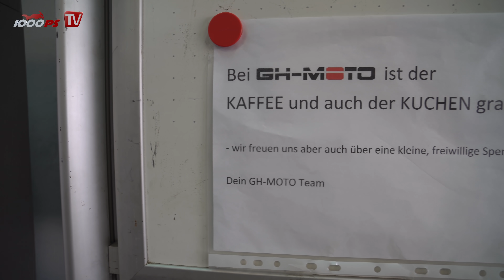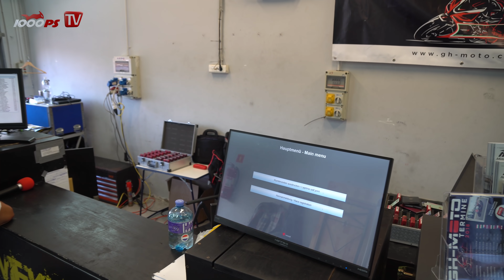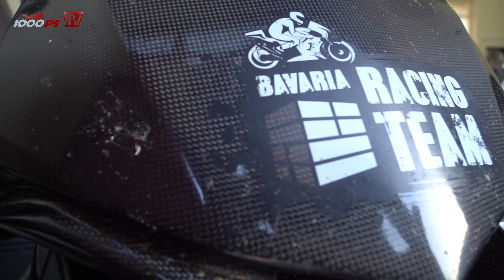Trackday Rijeka - Traumhafter Saisonabschluss am Meer mit der NastyGixxer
Der Veranstalter GH-Moto zelebriert das tolle Ende einer tollen Saison mit einem „cool down“ in Rijeka. Der leiwande Veranstalter „Franky“ zieht Bilanz über die tolle Saison und gibt einen Ausblick auf die neue Saison 2019. NastyNils gibt Feedback zum neuen Asphalt. Herrlich war es.